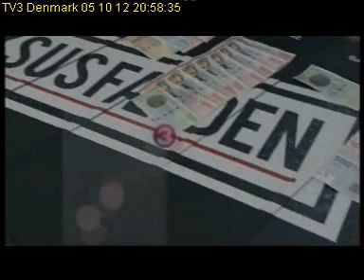TV3 Denmark 2012 10 05T20 54 47D310